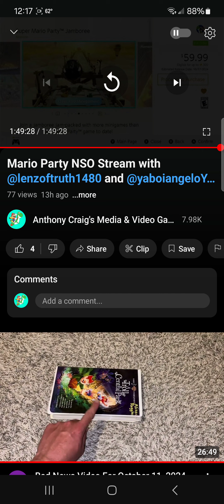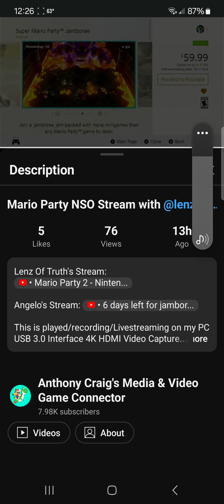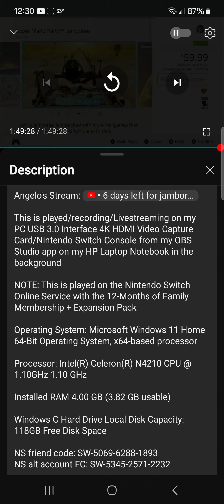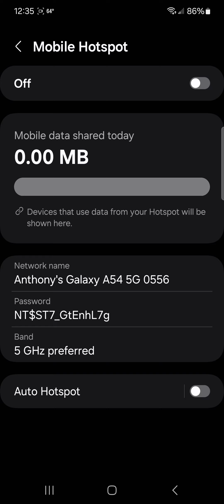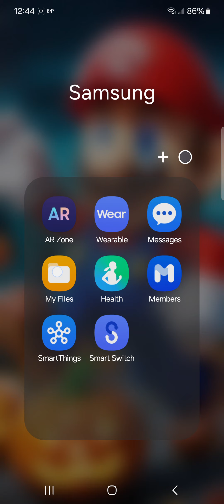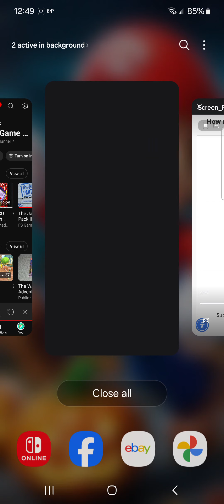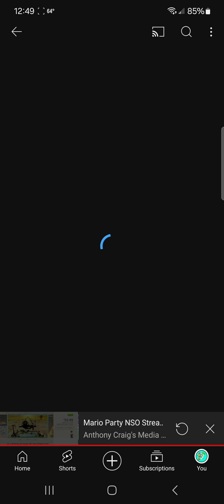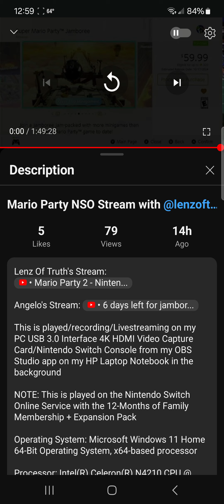Bad News Video for October 12, 2024 🤦‍♂️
NOTE: This just happened unexpectedly from last night livestream of Mario Party NSO gaming stream! 🤦‍♂️